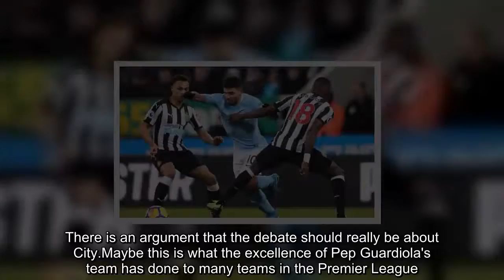Newcastle were negative but our league is NOT embarrassing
The way Newcastle United played against Manchester City is not typical of what we see in the Premier League.If it was, it would not have provoked such debate and comment.It was interesting precisely because it was unusual.It is wrong to say that Wednesday night's game reflected badly on the whole of the Premier League or to claim, as Sky pundit Jamie Carragher did, that our domestic competition is 'embarrassingly' lop-sided.'The Premier League is becoming a bit of a joke league, with the top teams being so far ahead of the ones at the bottom,' said Carragher.In France, with Paris Saint-Germain dominating, a problem has developed.Rivals have rested players against the champions.They feel they can't possibly beat them, so they don't waste energy trying.Hopefully that will never happen in England.If it does, the debate swirling around the Newcastle game will be a whisper in the wind by comparison.Newcastle manager Rafael Benitez does not deserve criticism for being pragmatic and negative against City.He is proving an important manager for the club and has a responsibility only to them.If Newcastle win a much bigger game against Brighton on Saturday, he will feel vindicated.But Benitez's tactics were not common or wholly recognisable anyway.They were not reflective of a Premier League malaise and that is the point.There is nothing fundamentally wrong with defending, which is what many Premier League clubs set out to do in difficult games.It is not easy.It is skillful and requires good coaching and dedicated players who are prepared to listen and do things that may not be enjoyable or natural.Counter-attacking football is a legitimate tactic.It won Brian Clough one of his European Cups against Hamburg in 1980.That night in Madrid, centre forward Garry Birtles was so far from his team-mates it is a surprise Clough did not give him a loudhailer.So, let's not be sniffy about this.If a coach instructs his team to trade punches with vastly superior opponents, he is not brave but stupid.Defending and soaking up pressure have been part of our game for years.But on Wednesday at St James' Park we saw something different.For well over an hour, Newcastle's performance was so passive and meek that many in the stadium will never have seen anything like it from their team.Newcastle barely left their own half, nor tried to.That is not counter-attacking football, it is something else entirely.There is an argument that the debate should really be about City.Maybe this is what the excellence of Pep Guardiola's team has done to many teams in the Premier League.It has cowed them and bred feelings of inferiority.An 18-game winning run is special, and if Crystal Palace host them on New Year's Eve fighting a feeling that the game is lost before it has even begun, then maybe we should not blame them.In this country, we are excited about the football played by City, Liverpool and Tottenham.It will be interesting to follow their progress in the Champions League and it would be